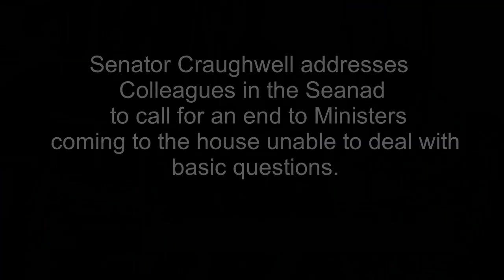Senator Gerard Craughwell- speech from 21-22 Sep 2022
Seanad Éireann